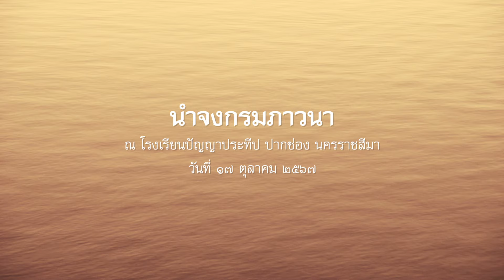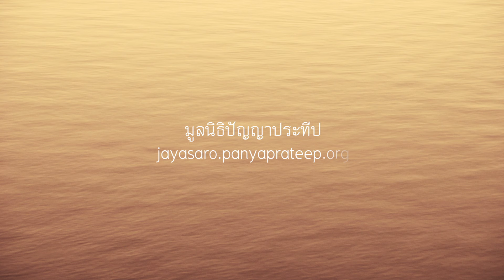2567.10.17 นำจงกรมภาวนา โดย พระอาจารย์ชยสาโร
ปฏิบัติธรรมครู นำโดย พระอาจารย์ชยสาโร ณ โรงเรียนปัญญาประทีป ปากช่อง นครราชสีมา วันที่ ๑๔-๒๐ ตุลาคม ๒๕๖๗